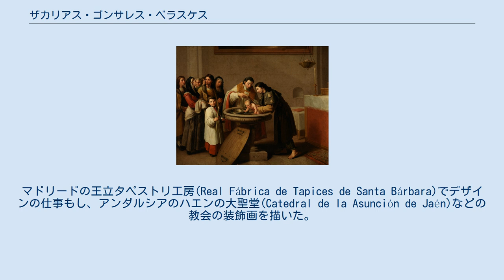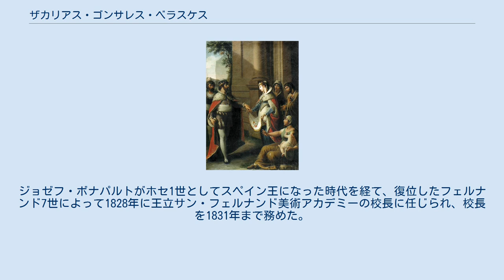ザカリアス・ゴンサレス・ベラスケス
ザカリアス・ゴンサレス・ベラスケス（Zacarías González Velázquez、1763年11月3日 – 1834年1月31日）はスペインの画家である。
肖像画や宗教画を描いた。
 マドリードで生まれた。
祖父はアンダルシア出身の彫刻家、パブロ・ゴンサレス・ベラスケス(Pablo González Velázquez:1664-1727)で、父親のアントニオ・ゴンサレス・ベラスケスは画家で、王立サン・フェルナンド美術アカデミーの校長を務めた。
父親の兄に画家のルイス・ゴンサレス・ベラスケス(Luis González Velázquez:1715–1763) と建築家のアレハンドロ・ゴンサレス・ベラスケス(Alejandro González Velázquez:1719–1772)がいる。
 1777年から王立サン・フェルナンド美術アカデミーでマリアーノ・サルバドール・マエラに学んだ。
1782年に卒業した後、マドリードのエル・パルド王宮の装飾画を依頼されるようになり、神話を題材に描いた。
マドリードの王立タペストリ工房(Real Fábrica de Tapices de Santa Bárbara)でデザインの仕事もし、アンダルシアのハエンの大聖堂(Catedral de la Asunción de Jaén)などの教会の装飾画を描いた。
 1793年に王立サン・フェルナンド美術アカデミーの助教授になり、1802年にカルロス4世の宮廷画家になった。
ジョゼフ・ボナパルトがホセ1世としてスペイン王になった時代を経て、復位したフェルナンド7世によって1828年に王立サン・フェルナンド美術アカデミーの校長に任じられ、校長を1831年まで務めた。